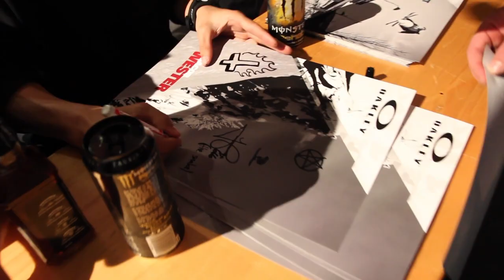iF3 Innsbruck 2012 Recap - International Freeski Film Festival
The iF3 is held annually in Montreal, Quebec, Canada. As its world premiere every major ski movies, iF3 is considered the Cannes film festival of Ski Movies.

In addition to iF3 Montreal, the International Freeskiing Film Festival goes intercontinental with its expansion to Europe with iF3 Europe in Annecy and iF3 Innsbruck.